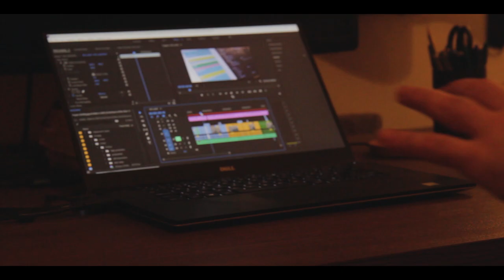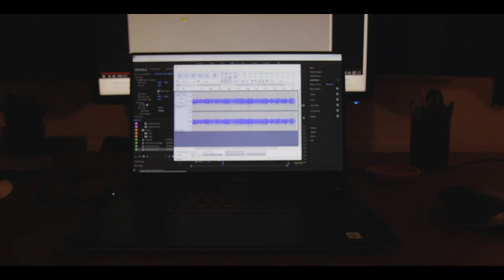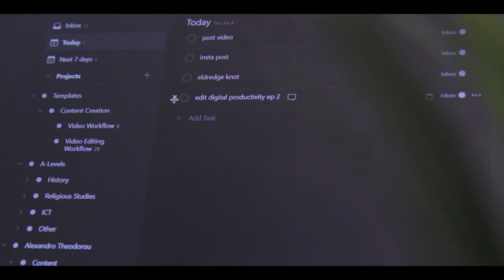Habit building in 2020 (& the future of this channel)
Building habits in 2020 is something that I am putting a bigger priority on and in this video I share with you how I am going to attempt to build habits in 2020 to improve my life from a self-improvement standpoint.

I also share with you my thoughts about the future of this channel and the content I am creating and what I have learnt over the last year of making YouTube videos.

Happy New Year and let's CRUSH IT in 2020!

Where I get the majority of my music (awesome for creators!